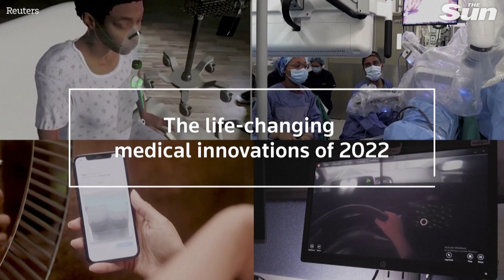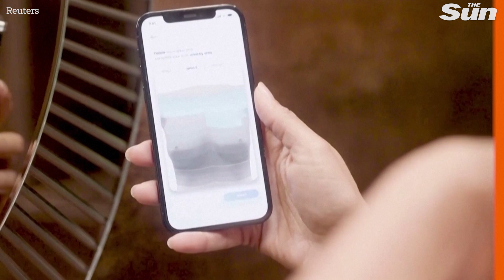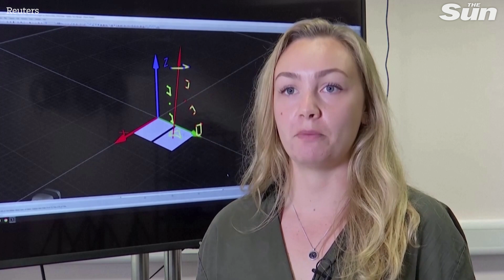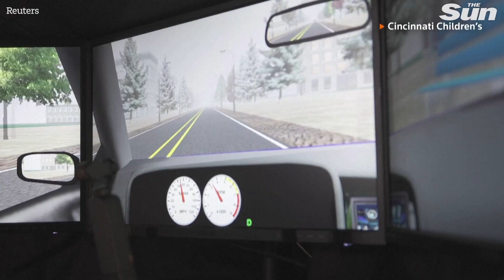Life changing medical innovations of 2022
From holograms helping to train medical students to robots performing surgeries, here are some of the most life-changing developments in health that we saw in 2022.